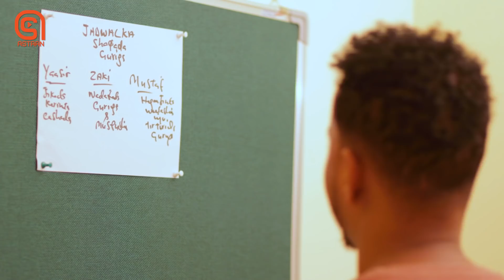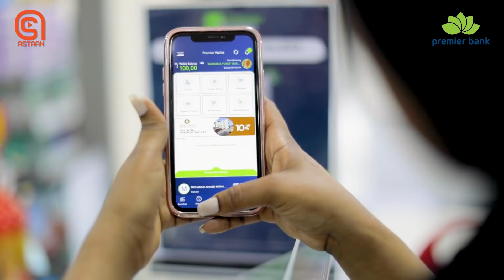Musalsalka 3 DOOB Xalqada 4-aad- “cashada inaad nagu karsato ayaad rabtay”